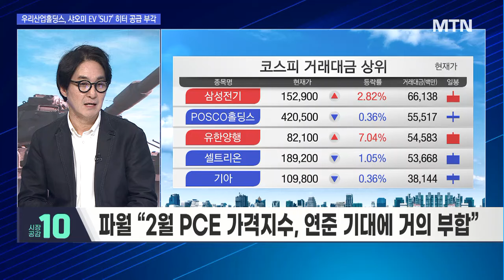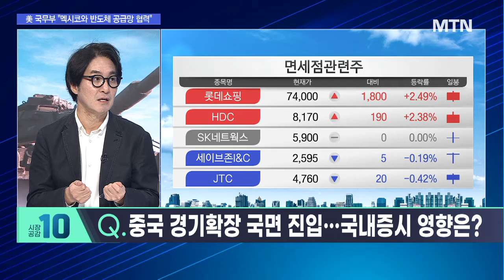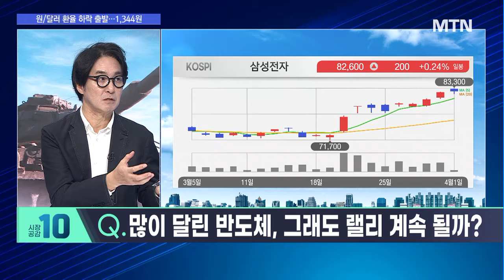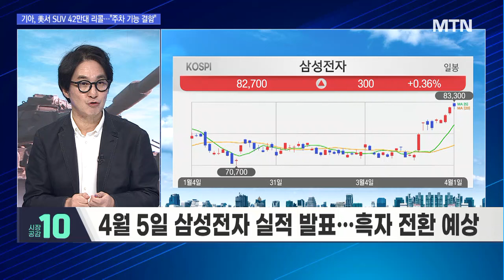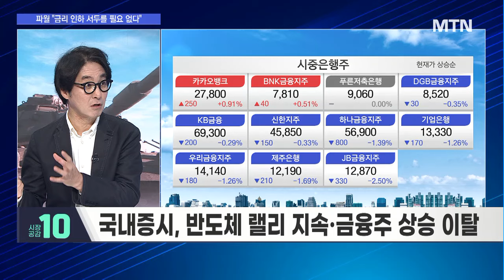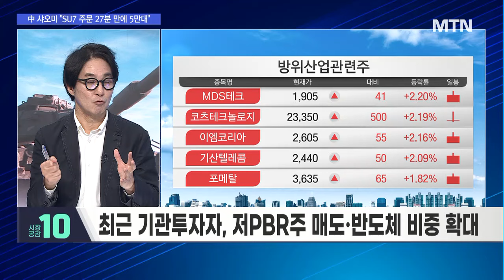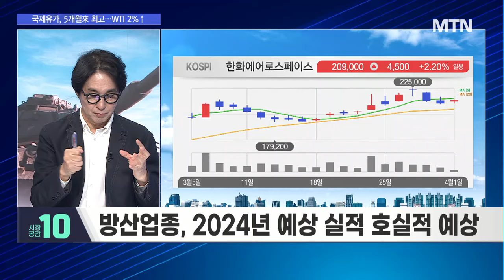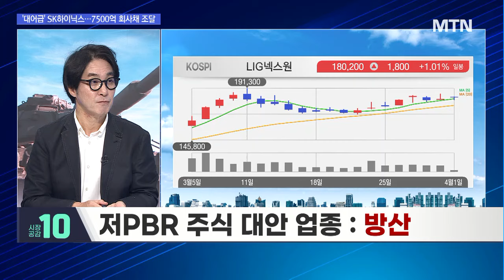[시황의 해설자들] 저PBR 수익 챙긴 기관들은 지금 뭘 살까? / 머니투데이방송 (증시, 증권)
04/01 시장공감 10

(출연) 김진 주식원탑 이사 (전 KB증권 이사, 프랍트레이더)

▶ 저PBR주 대안 찾기, 기관의 러브콜은?

Q. 중국 경기확장 국면 진입…국내증시 영향은?

Q. 많이 달린 반도체, 그래도 랠리 계속 될까?

Q. 국내증시, 반도체 말고 다른 대안은 없을까?
-저PBR 주식 대안 업종 : 방산